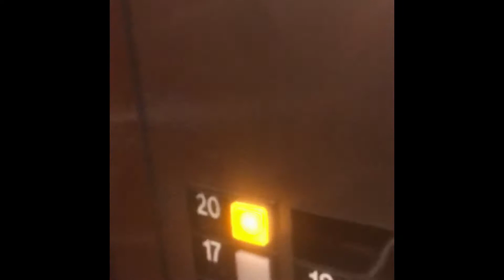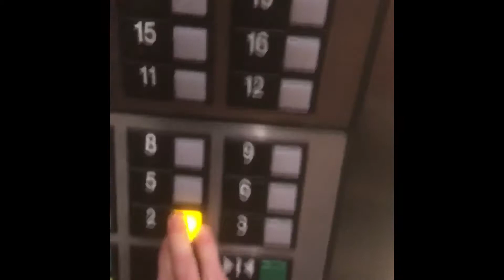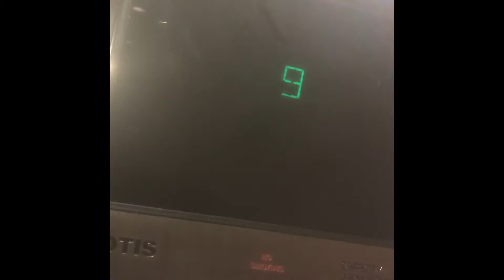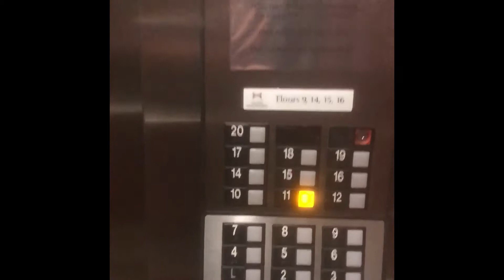New double tree video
Happy Presidents' Day